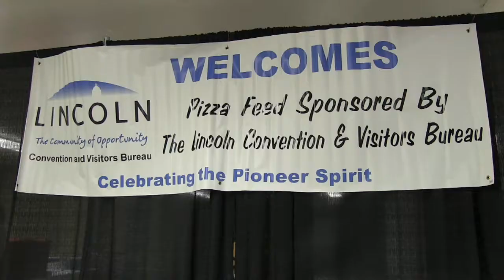Fans Visit Lincoln for Girls State Basketball